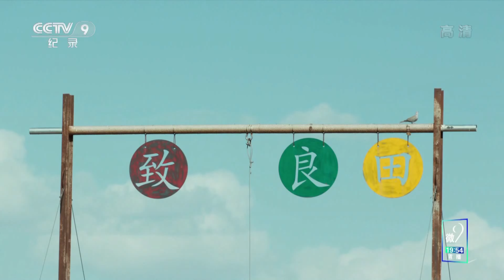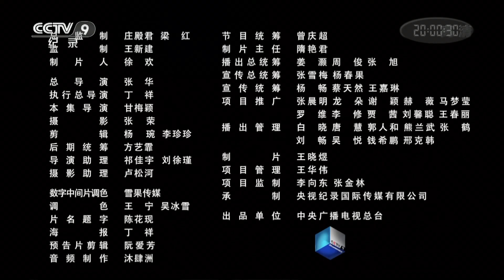《理想的乡村》致良田——阿拉善荒漠里的农场【CCTV纪录】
本期内容：以沙漠农夫马彦伟的视角来看阿拉善：“这儿的夕阳真的很美，每天都不一样。”从北京师范大学的生态学研究生毕业后，马彦伟从北京来到阿拉善，用更为生态的方式种植作物，改善荒漠化的土地，保护地下水，在沙漠中经营了一个叫“致良田”的农场。这一个小小梦想足以照亮他全部人生。

■□节目简介■□
本片主要记录那些投身乡村振兴的人物故事。他们是本地村民、返乡青年、志愿者、乡村医生、建筑师、艺术家。他们带着理想主义，一点一滴、长年累月地劳作，为突破困镜、建设乡村新生活不断努力。